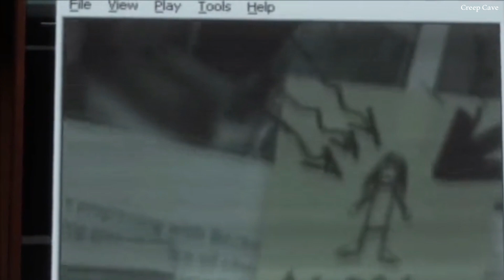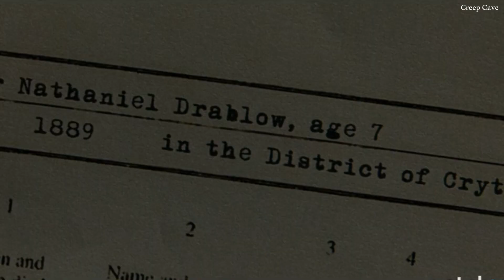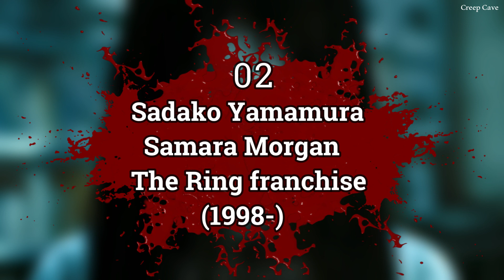Top 10 Creepiest Ghost Characters of All Time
Welcome to the realm of frights! In this bone-chilling video, we unravel the mysteries behind the Top 10 Creepiest Ghost Characters of All Time. Brace yourself for a journey into the supernatural, where each ghost has a story more haunting than the last. 👻

🔍Explore the eerie details and supernatural tales that make these ghostly figures unforgettable. From classic specters to modern apparitions, you won't escape the spine-tingling suspense. Join us in this hair-raising exploration of the supernatural.

This Video And Photo Has No Negative Impact On The Original Works (It Actually Helps Them Because We Spread Their Message Even Further And Share Them. People Are More Likely To Believe And Buy From Someone They Have Seen 100 Times Than From A Person They See For The First Time.)